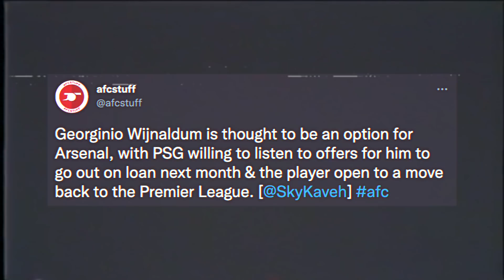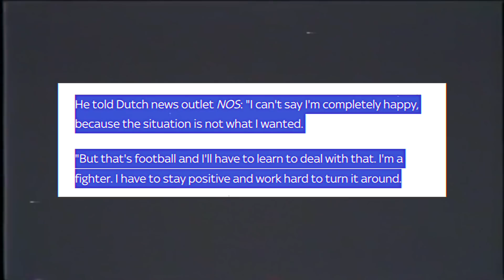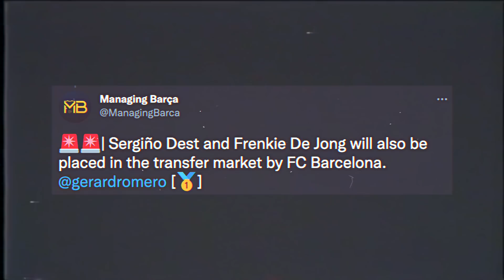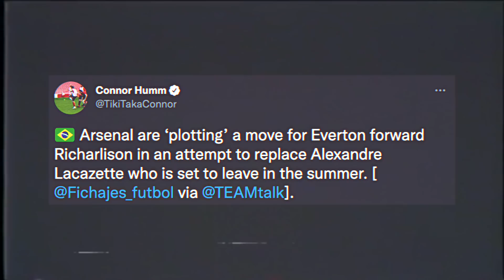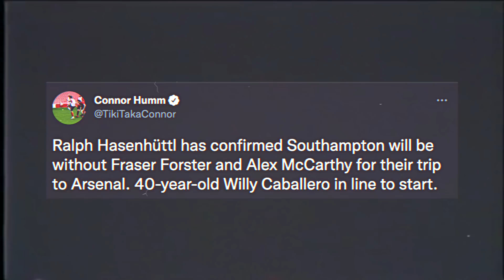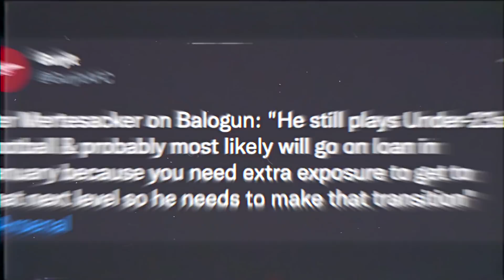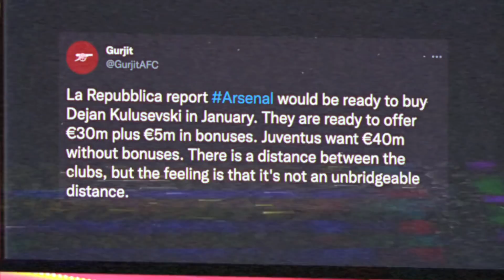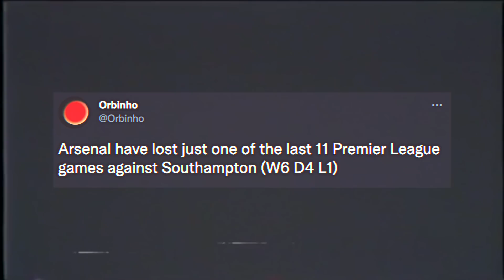Georginio Wijnaldum LOAN Transfer To Arsenal! | Frenkie De Jong Available For Transfer!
In the latest Arsenal news today I discuss Georginio Wijnaldum to Arsenal! I also talk about Frenkie De Jong & Southampton as well as all other Arsenal signings! What other Arsenal news 2021 should discuss!